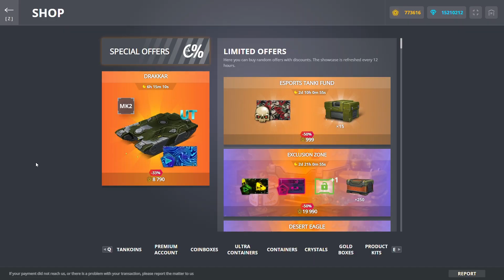Tanki Online - Ultra Weekend GoldBox Montage | Paladin Hull